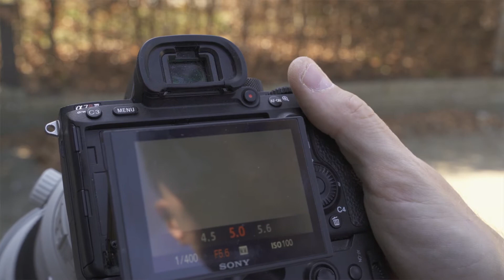Sådan sløre du din baggrund på dine billeder - 3 måder at sløre baggrunden på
Kæmper du også med at din baggrund på dine portrætter er for skarp.
Med disse 3 simple tircks kan du sløre baggrunden på dine billeder.